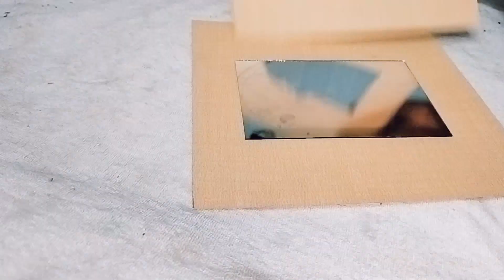DIY JHAROKA || clay ART || UNIQUE ART AND CRAFT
diy jharokh 😍